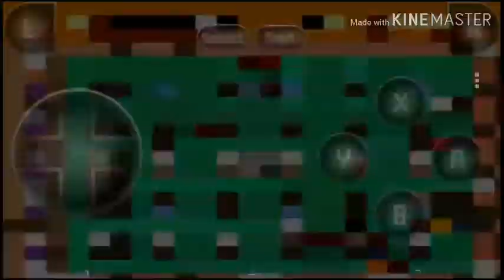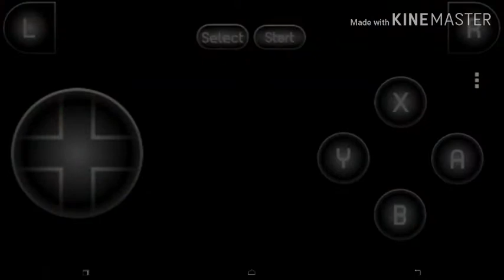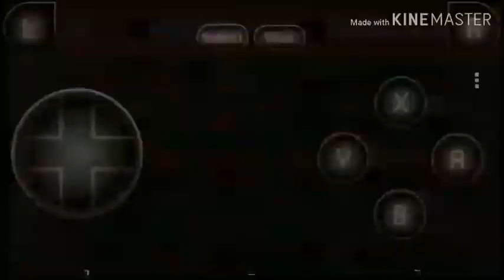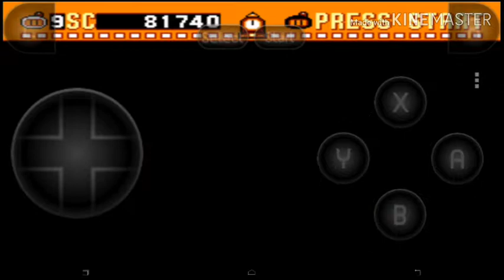SUPER BOMBERMAN / 1 - STAGE COMPLETO EMULADOR -ANDROID